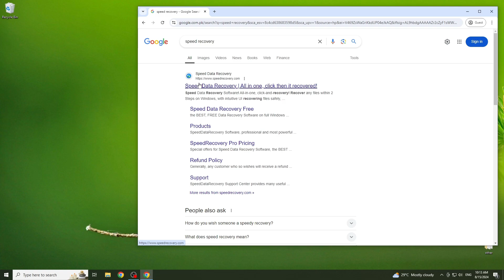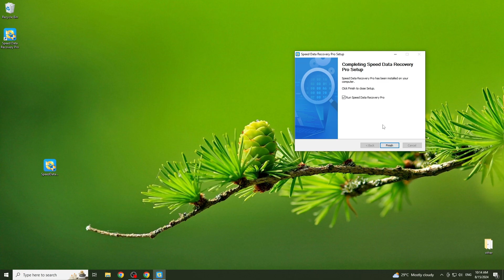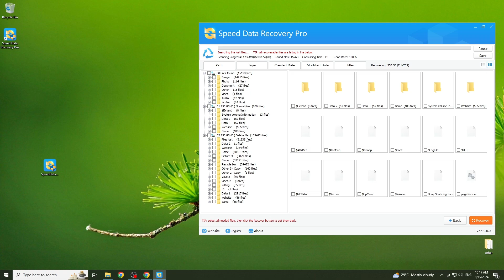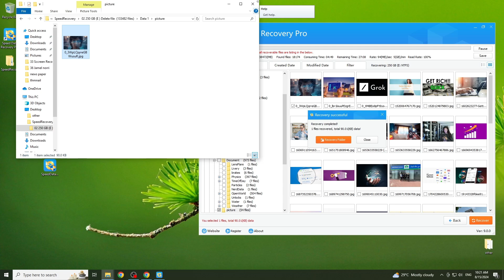Data recovery software for Pc - free | Deleted file recovery || Urdu/Hindi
HELLO FRIENDS!
In today's video, Data recovery software for pc. INSHALLAH i will make better video try from this videos.

Shoot video: Sumsung S8+
Video edit: CapCut
Voice record: BM 800
Voice edit: Audacity